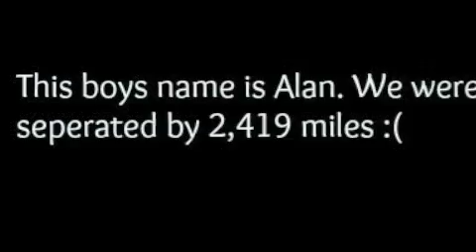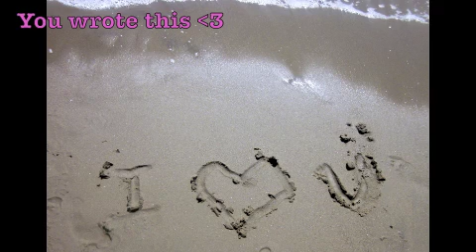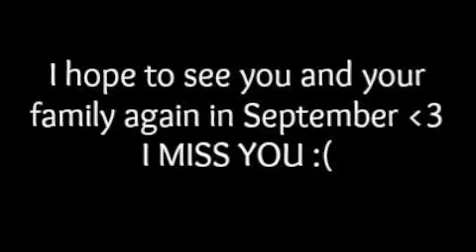Long Distance Relationship - 2,400 miles (OLD LOL, not together anymore, keep it up for the stats)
Taryn Blanco
1795 Ernest Ave.
London, On n6e2v0 #9025